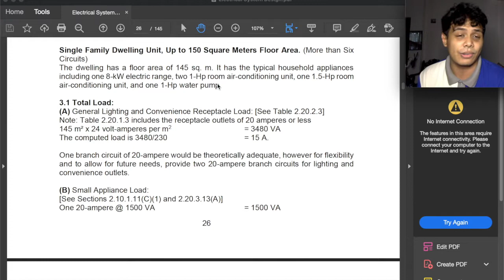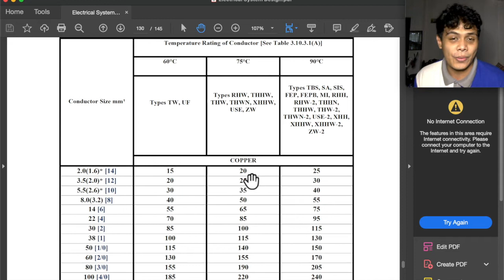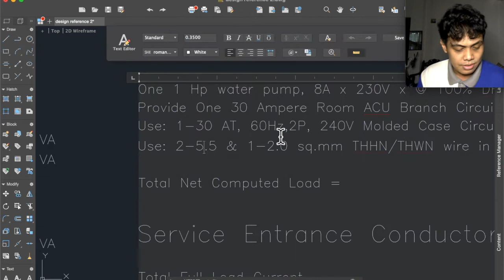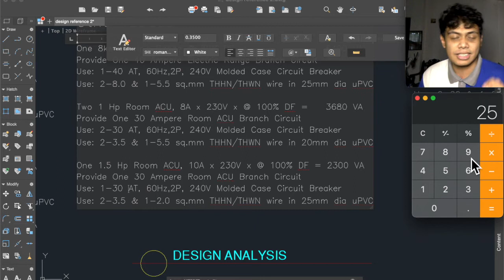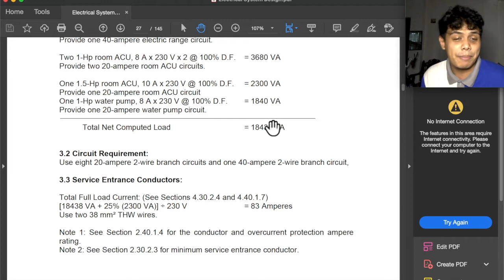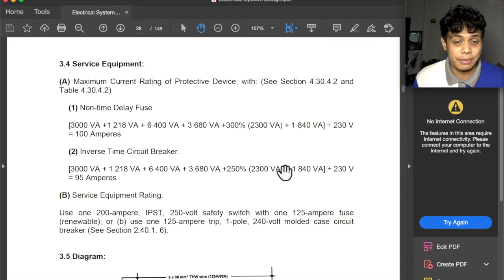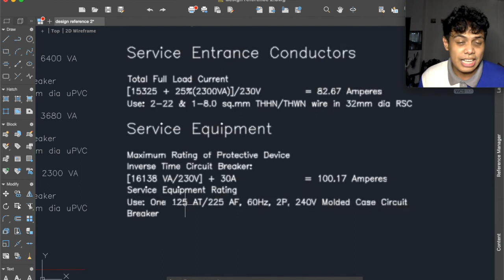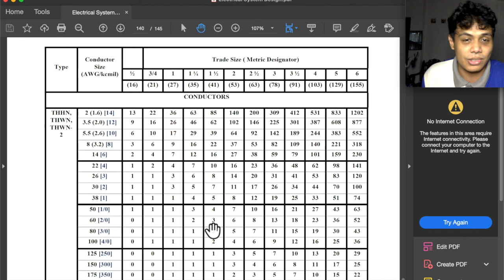Electrical System Design E8 - Service and Feeder Load Calculation (tagalog)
Episode 8 ng series natin sa electrical system design discussion about sa service and feeder load calculation pati na din ang pagsisize ng wire at overcurrent protective device nito.